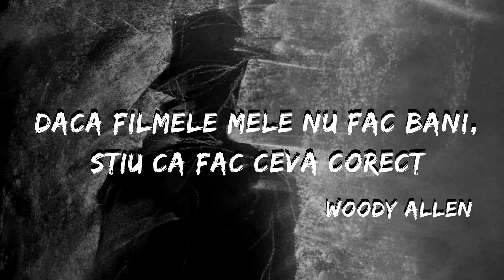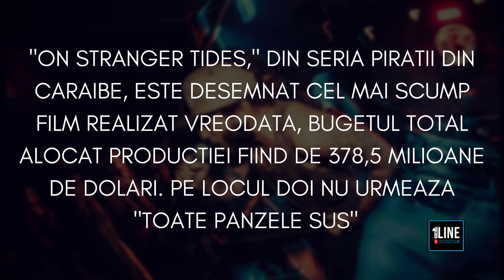Cel care construieste filme Ep. 2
One Line Tv Channel a avut onoarea de a sta de vorba cu Maestrul Daniel Raduta, scenograful fara de care cele mai bune filme romanesti ar fi fost doar... simple filme.

Incurajam si acceptam orice fel de comentarii, atata timp cat limbajul folosit este unul civilizat. Multumim tuturor celor care apreciaza episoadele noastre si ne ajuta sa le promovam. Pentru noi fiecare like si share conteaza.